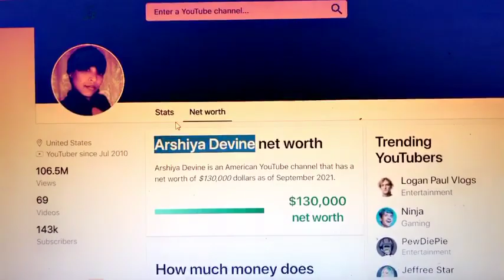Slept on me. WAKE UP 2021